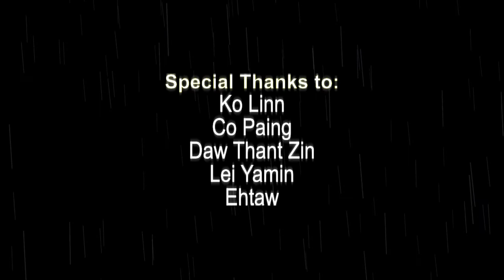Amone Moe (Music Video)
Amone Moe (MTV)
Directed by Nay Min Tin
Cast - Saw Gyi , Mann Gyi , Lei Yamin